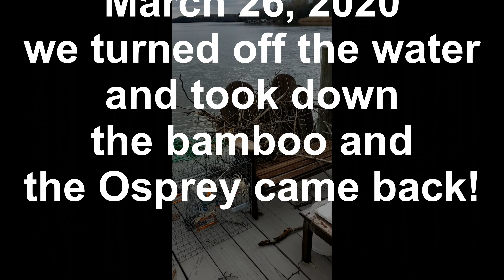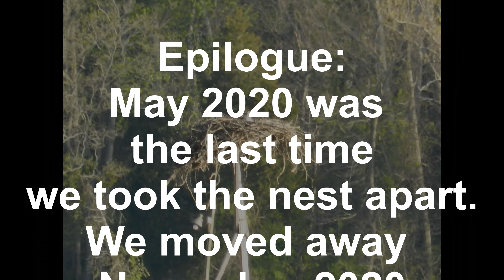Osprey nest on Dock ~ Nanjemoy Creek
Ospreys tried to build nests on our dock on the Nanjemoy Creek.  One even tried to nest on the boat!  We were in the middle of trying to prepare the home for sale, so we took the nests apart - over and over again during 2019 and 2020.   The new owner doesn't have a boat, so I'm fairly certain they let the Ospreys build a nest on the dock.